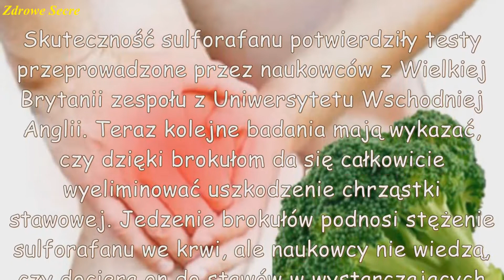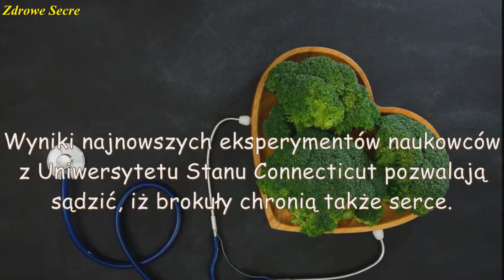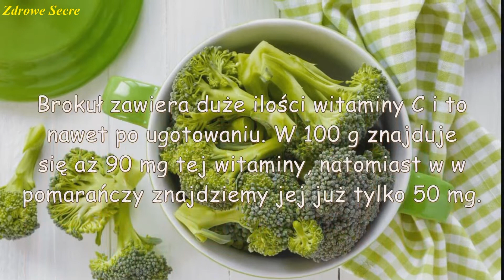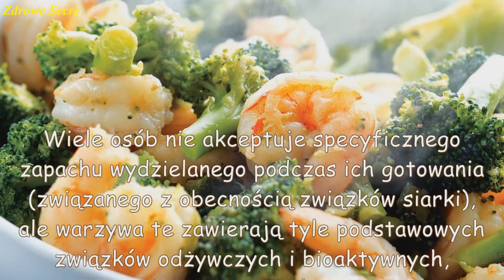Brokuły chronią serce i stawy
Brokuły to jedne z najzdrowszych roślin świata. Co jakiś czas medycyna odkrywa kolejną ich zaletę…

♪ That_Never_Dies-Norma Rockwell